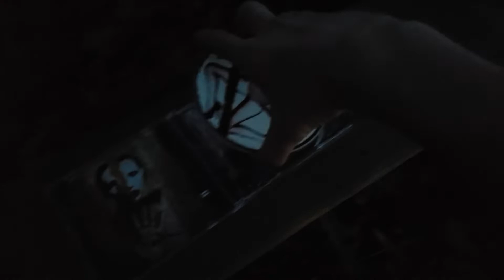Sweet Dreams 2018 | Lakeside High School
Produced by Conner F